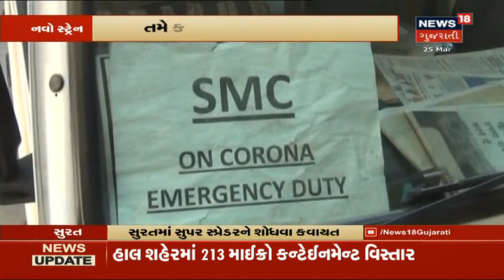Rajkot માં 24 કલાકમાં Corona ના કારણે 6 દર્દીઓના મોત | News18 Gujarati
Rajkot માં Corona નો કેર વધી રહ્યો છે. 24 કલાકમાં Corona ના કારણે 6 દર્દીઓના મોત.